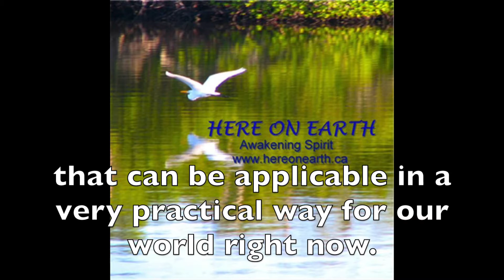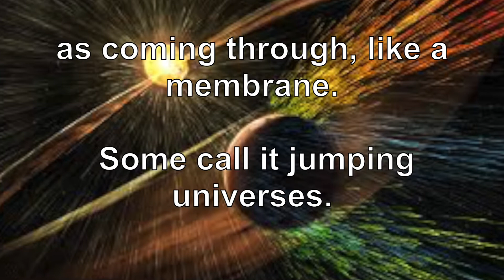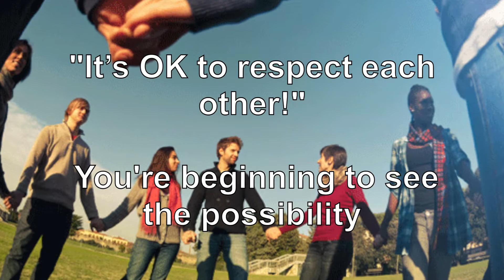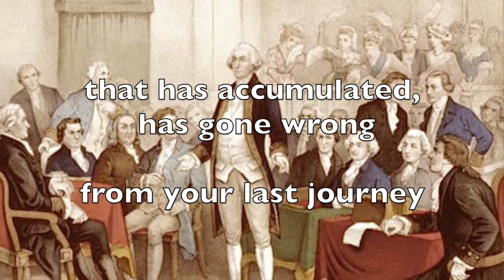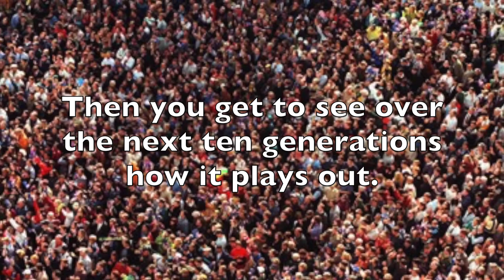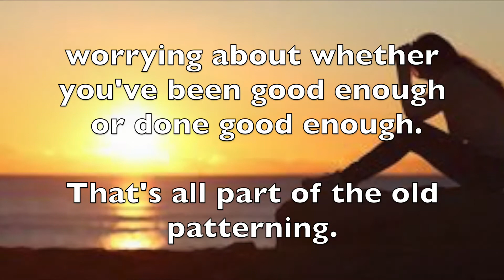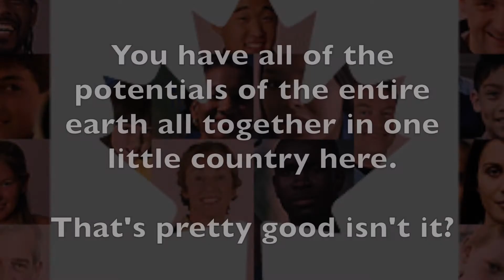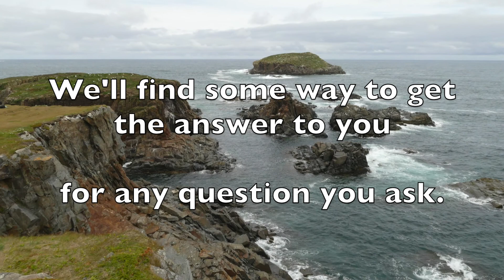Part 8 King City Group Session Time, Earth slowing down & addressing our youth.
The final part of the King City group session with Red & the Council of Elders talks about time, our planet slowing down, & important messages about our youth, and what they need. Timely. You'd almost think he knew what was coming in the month following this recording! A wise, timely and deeply moving conversation
with Red & the Council of Elders.